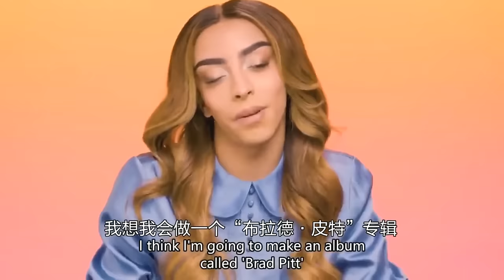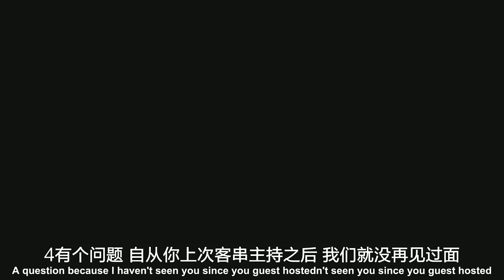When the men talking about Brad Pitt……